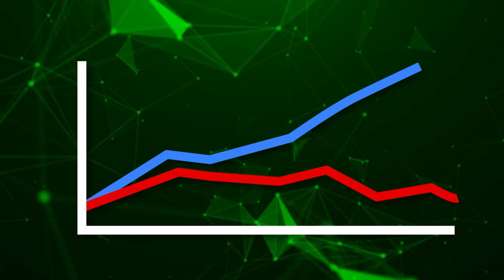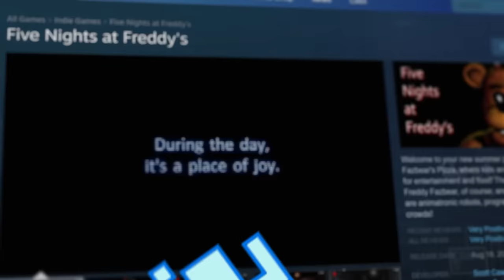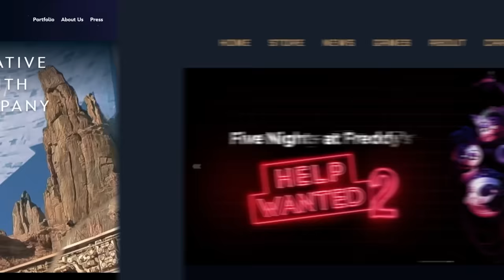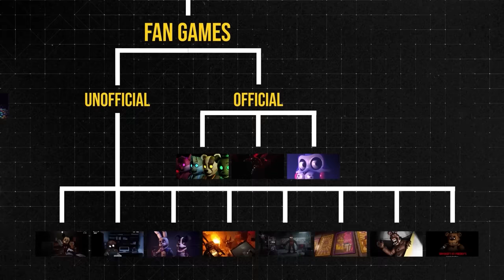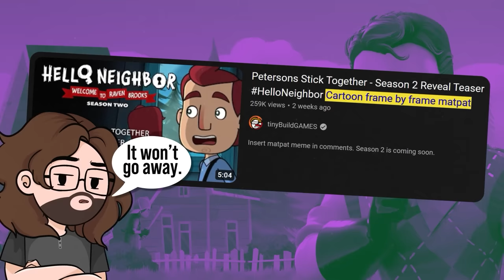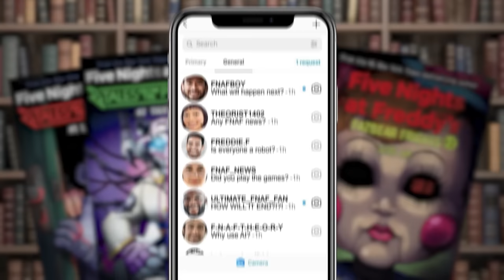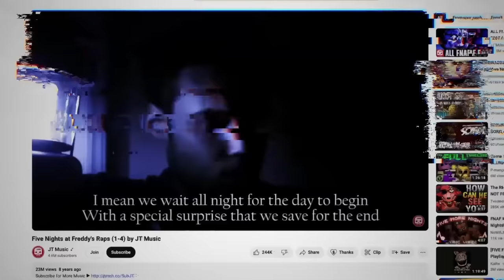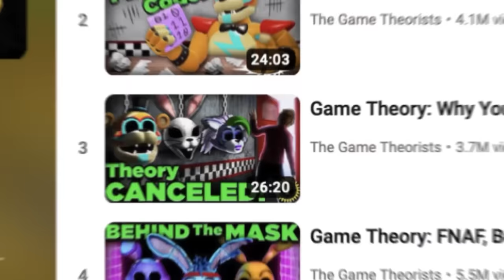Game Theory: FNAF, Thanks For The Memories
Last Chance To Get My OFFICIAL YouTooz Before It's GONE Forever!

Well, here it is, my last FNAF theory. It’s been a WILD ride over the past decade of overanalyzing, theorizing and toe counting and to be honest… I loved every second of it. Today’s theory attempts to give closure to over 10 years and 60 theories worth of thoughts. I wanna talk today about legacy, not just my own but Scott Cawthon's as well, and how through one small choice he not only changed my life, but he changed the ENTIRE world!

*Join Our Other YouTube Channels!*
*Credits:*
Editors: Dan "Cybert" Seibert, Koen Verhagen, Pedro Freitas, and Tyler Mascola